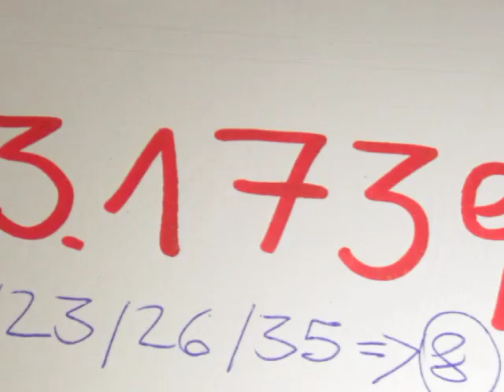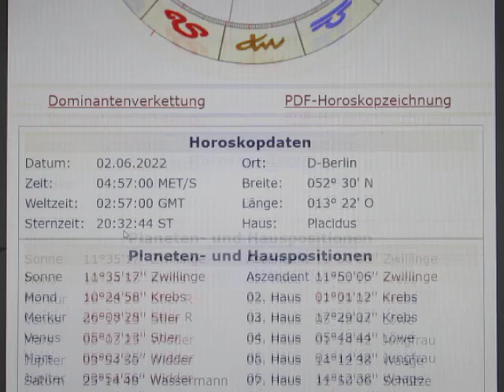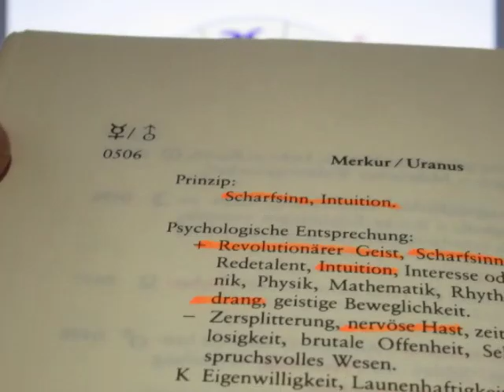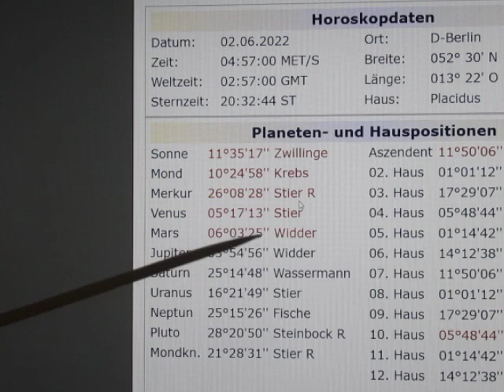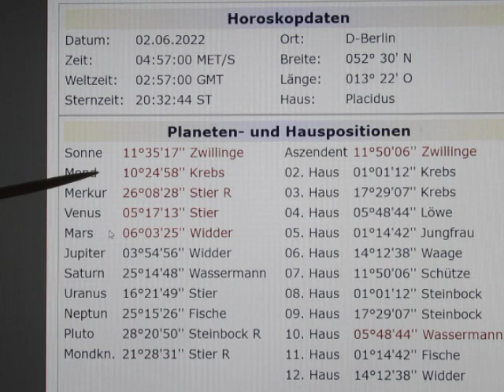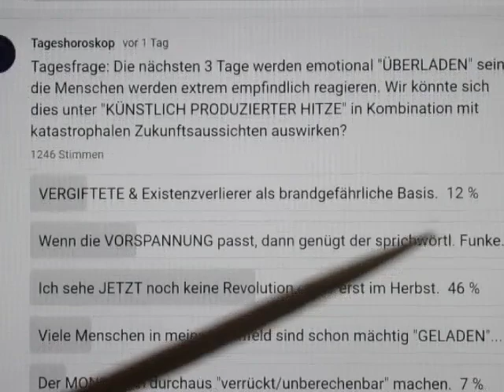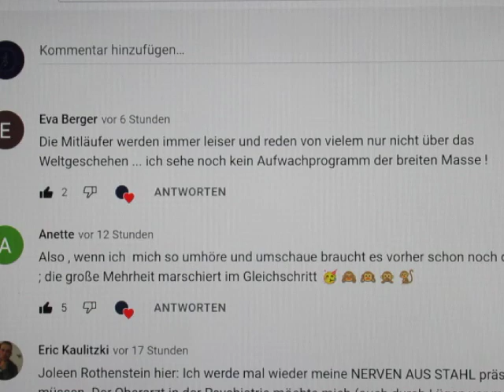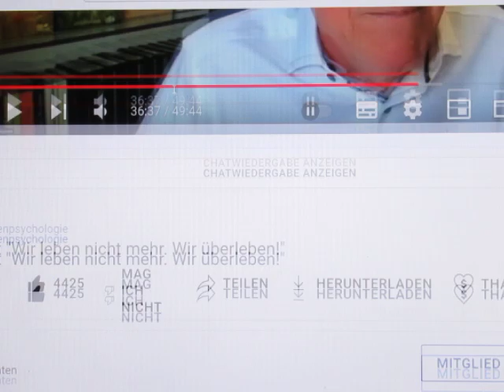3/4 - Horoskop SONNEN-Aufgang - 02.06. - Sie planen weiter BÖSES - aber vergeblich!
- Dauert ca. 225 Mio. Jahre!
Die starke Besetzung des 12. Hauses mit URANUS H10, VENUS H6 und MERKUR r H1 verheißt für uns nicht viel Gutes. Denn wir lesen daraus ab, dass die STAZIPATHEN wieder NEUE PLÄNE bezüglich "FROSTSCHUTZ" aushecken - aber auch diese werden SCHEITERN! (Denn der rückläufige MERKUR zeigt mir, dass es zum gegenwärtigen Zeitpunkt nicht mehr funktioniert!)